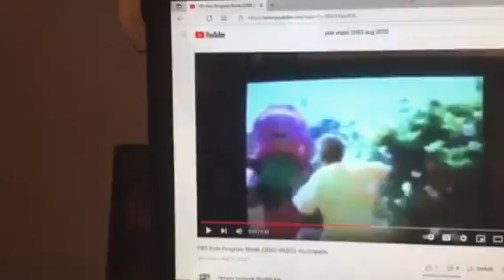Barney & Friends PBS